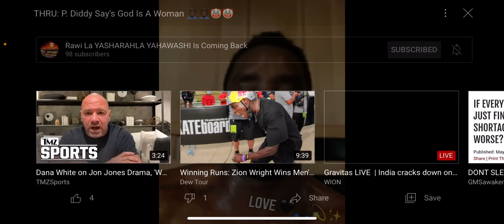GOD Is A Woman…